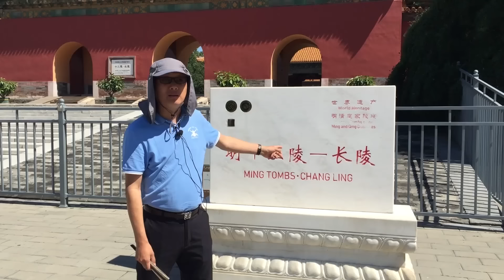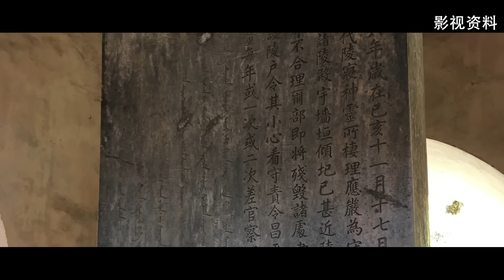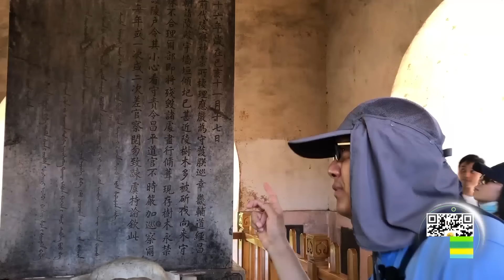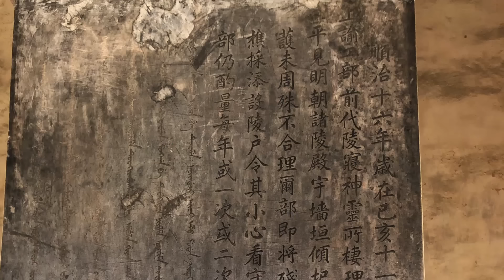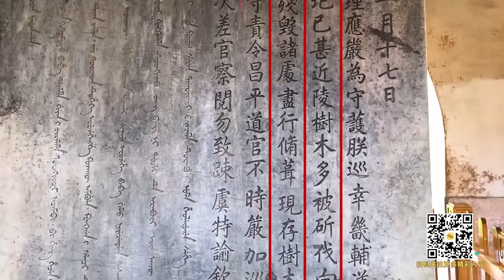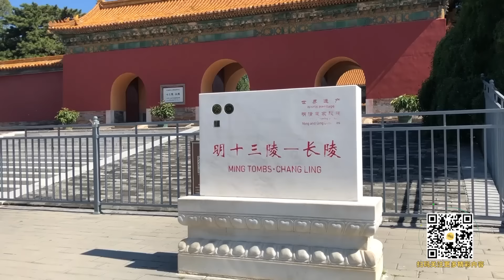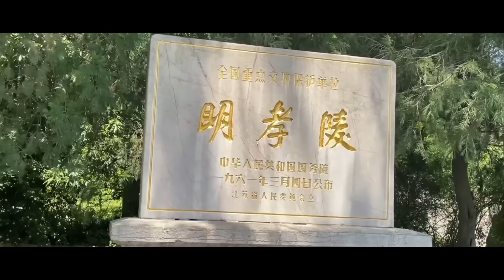【十三陵】02 一碑道往昔【免费试看】